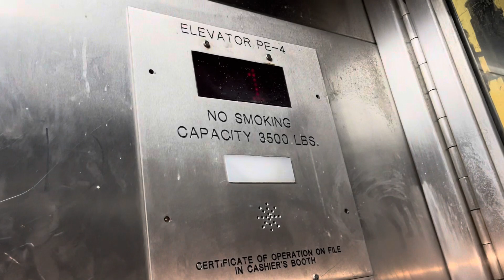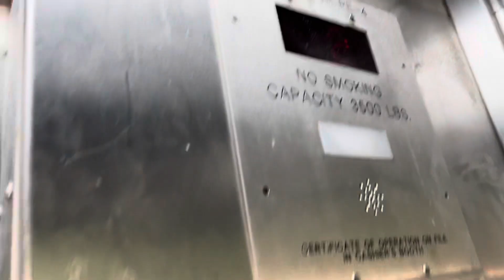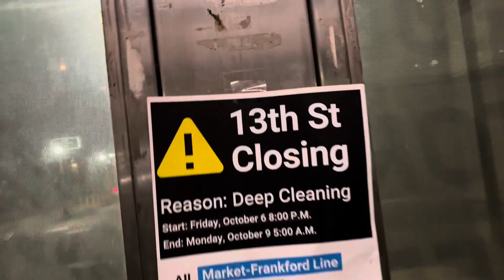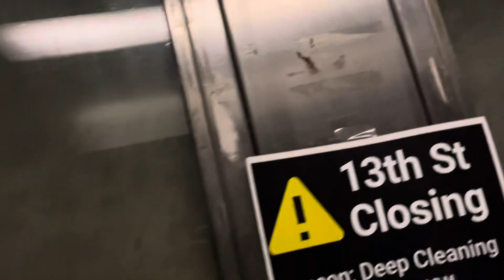LOUD FAN!!! Montgomery? Hydraulic Elevators at 13th St MFL SEPTA Station in Philadelphia, PA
The fan was so loud that you can’t even hear the motor at all. The eastbound elevator, especially had an epic motor but you can’t even hear it from inside because the fan is loud. The westbound elevator was also stinky (and the fan in there was also loud)

Elevator Specifications:
Eastbound Elevator:
Brand: Montgomery?
Modernizer: N/A
Model: idfk
Fixtures (original): CJ Anderson
Fixtures (modernized): N/A
Drive: Hydraulic
Capacity: 3500 lbs
Cars in bank: 1
Floors served: 2 (1, 2)

Westbound Elevator:
Brand: Montgomery?
Modernizer: N/A
Model: idfk
Fixtures (modernized): N/A
Drive: Hydraulic
Capacity: 2500 lbs